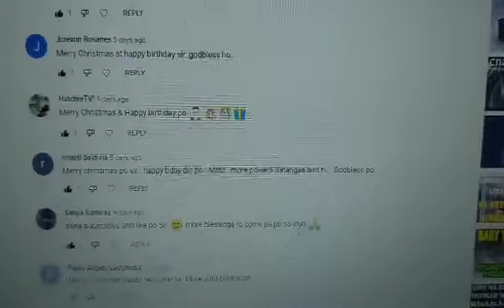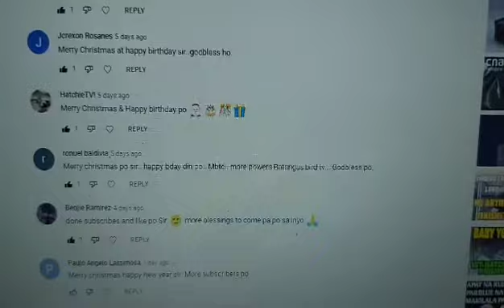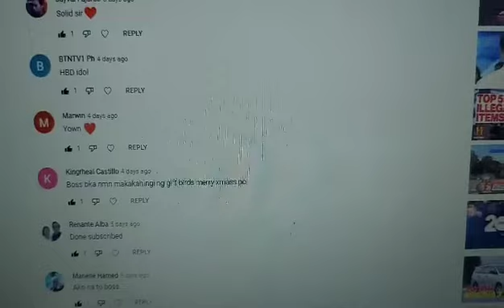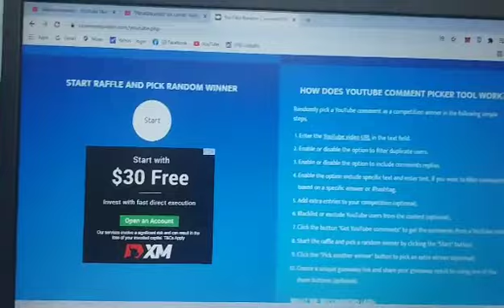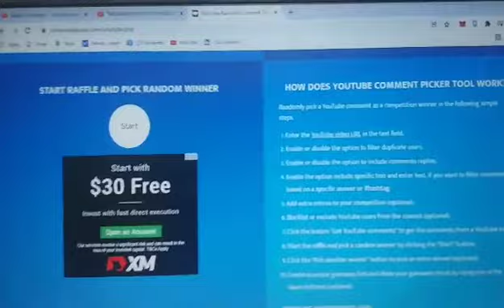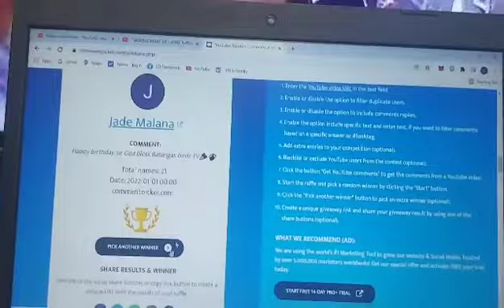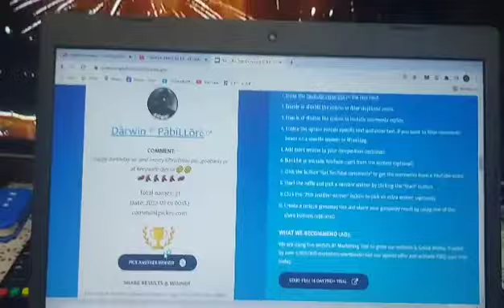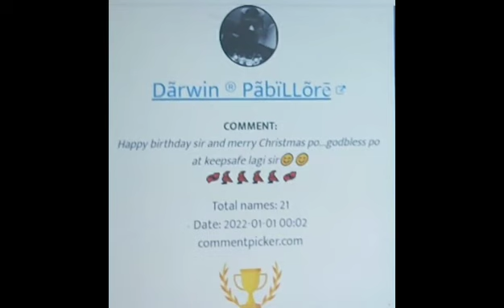FREE RAFFLE WINNERS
"PASASALAMAT SA LAHAT NANG BIYAYA" WINNERS PLEASE MESSAGE ME THRU FB TO ACKNOWLEDGE YUNG MGA NAPANALUNAN NIYO WITHIN 24RHS OR ELSE IRARAFFLE PO ULIT NATIN ANG MGA HINDI MAKUKUHANG PREMYO.

MARAMING SALAMAT PO SA LAHAT NANG SUMUPORTA.